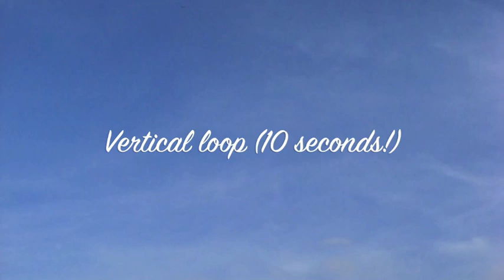R/C Dynamic Soaring - Frankfort, KY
"How I learned to love flying in circles"

Dynamic soaring with fiberglass "Sixty/Epsilon 1.5m" sailplane in Frankfort, KY 2009.